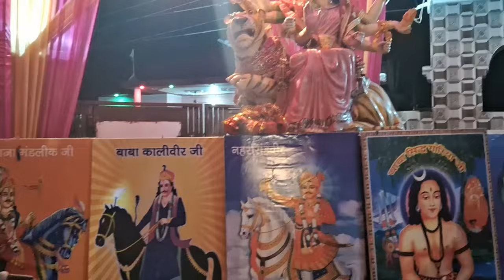guru sushilbaba ji jagran satwari near chatha singer Ramesh Kumar jogi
here is your host and dost Manik sudan vlog come with another video in which routing works at home residence j&K Kandoli nagrota